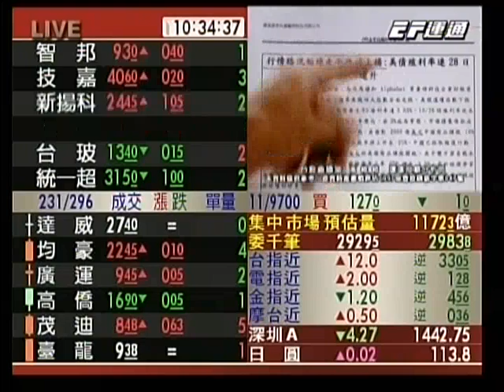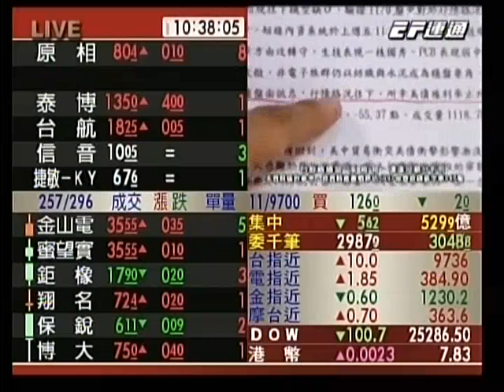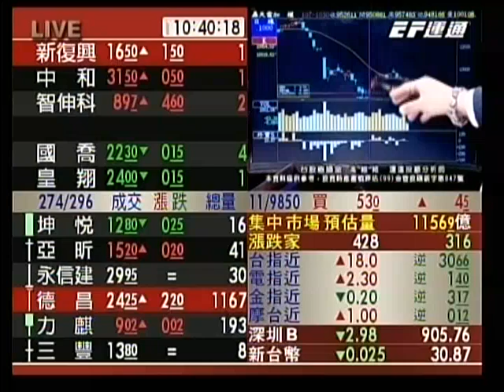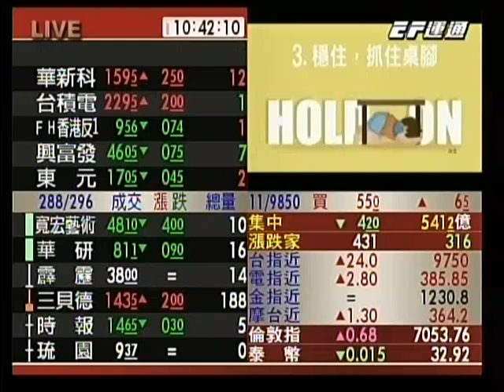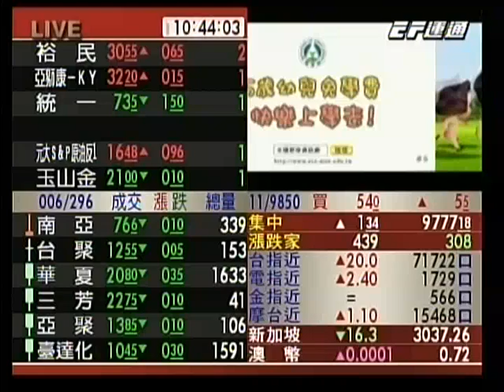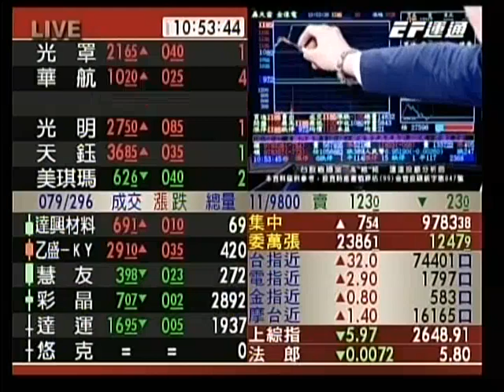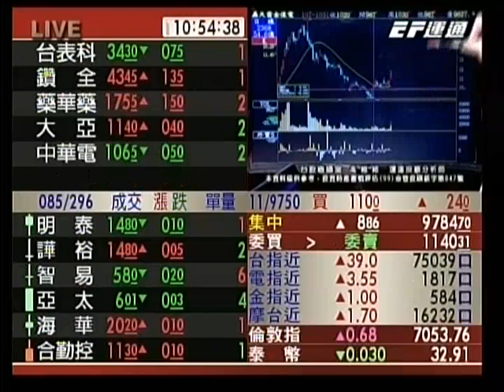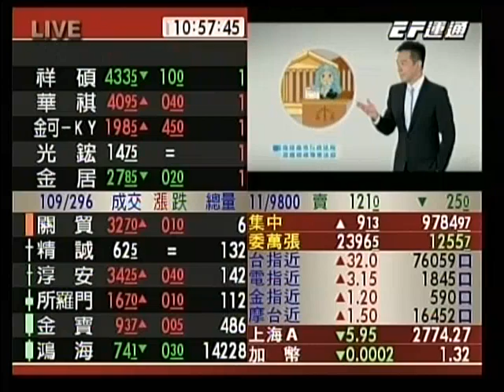20181114 1030 高維緒 台股直播室